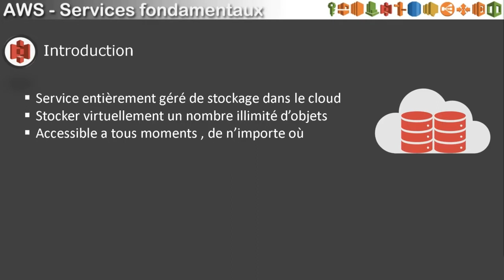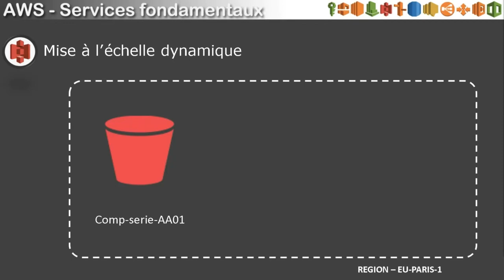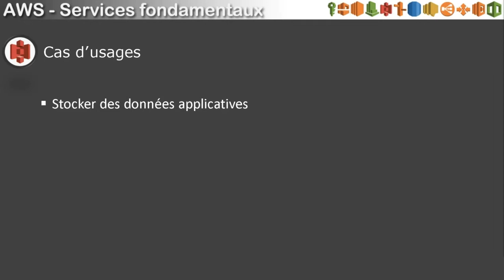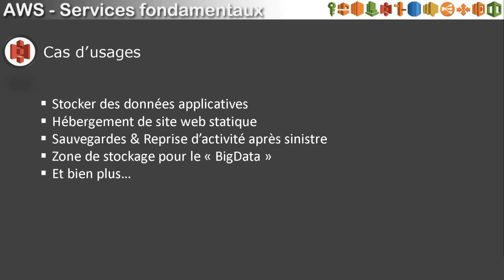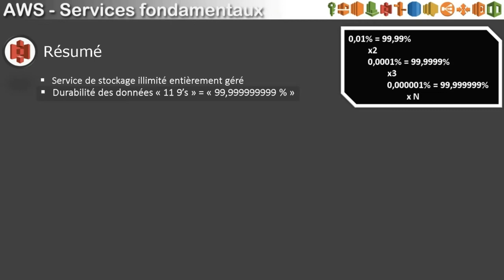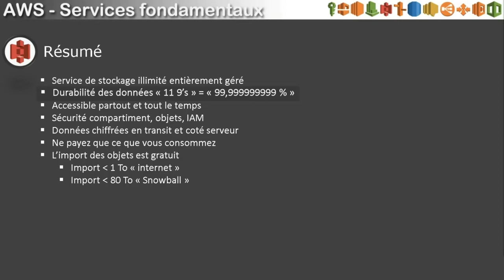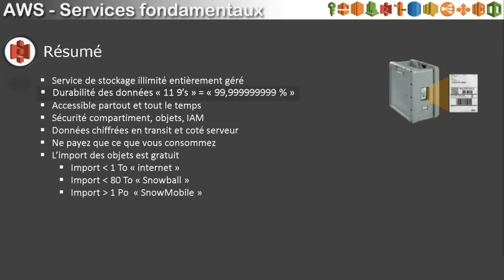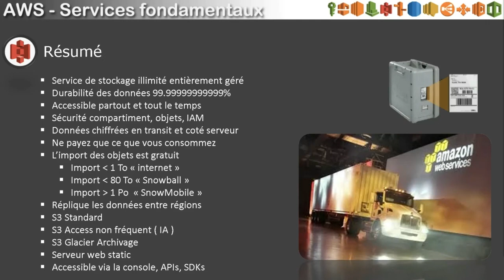24. AWS CLOUD | Présentation Simple Storage Service S3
Maîtriser les fondamentaux de la production informatique et soyez incollable sur le cloud AWS